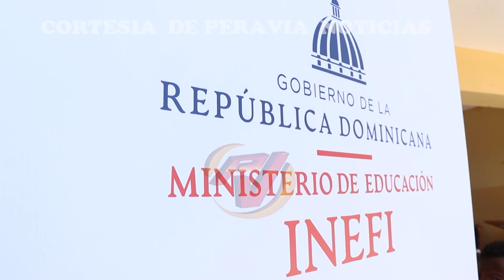Marileidy Paulino recibe placa de reconocimiento en su tierra natal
La campeona mundial de atletismo, Marileidy Paulino, visitó este viernes el municipio Nizao, donde fue homenajeada en la escuela Cristóbal Alvino.